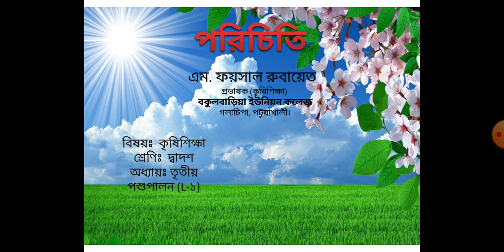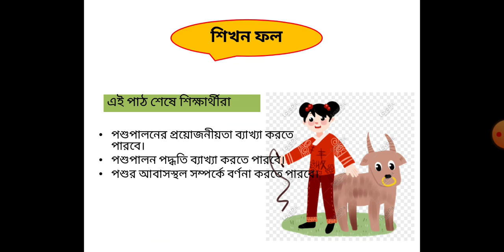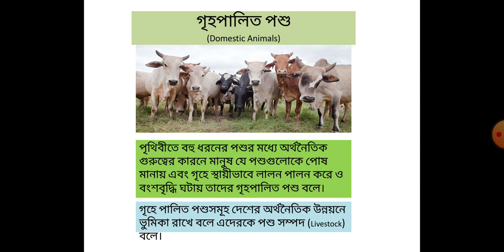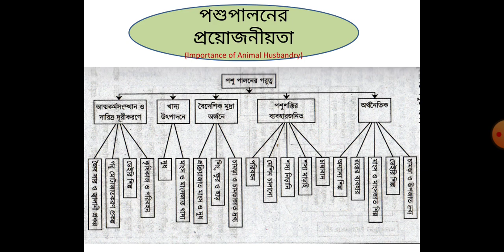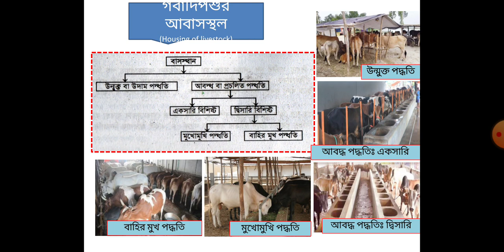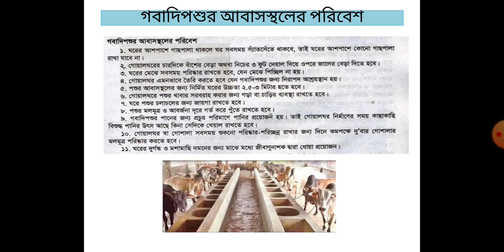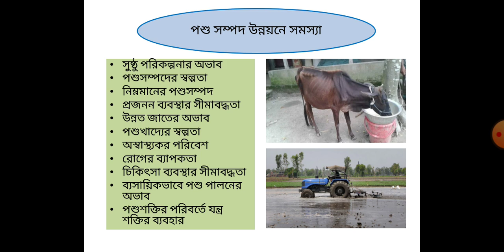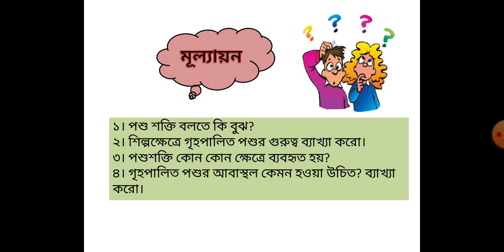BUC; M. Faisal Rubayet; Lecturer-Ag. OnlineClassPrgrm, Bakulbaria Union College,Galachipa,Patuakhali